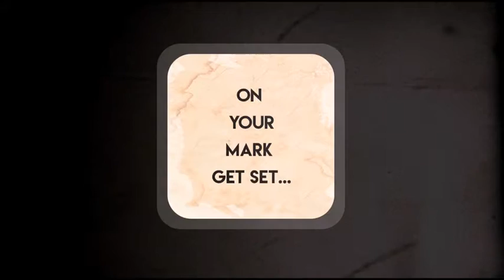Somabay Reunion Weekend -The invitation